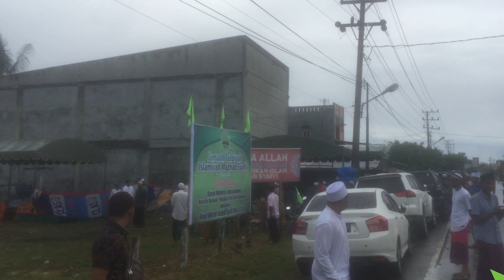Jamaah Tarbiyah Islamiyah Lhokseumawe Peringati Wafatnya Imam Syafi’i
SERAMBITV.COM, LHOKSEUMAWE – Jamaah Tarbiyah Islamiyah Mazhab Imam Syafi'i, Jumat (5/4/2019) menggelar haul ke 1236 Hijriah wafatnya Imam Syafi’i. Kegiatan dipusatkan di Meunasah Mee Kandang, Kecamatan Muara Dua, Lhokseumawe.Bersama jamaah, turut hadir Pimpinan Tarbiyah Islamiyah Mazhab Syafi’i Tgk Usman Ibni Abdillah, Wali Kota Lhokseumawe Suaidi Yahya serta Bupati Aceh Utara Muhammad Thaib.Saat ini balai Tarbiyah Islamiah Mazhab Imam Syafi’i sudah tersebar dibeberapa gampong di Kota Lhokseumawe dan Aceh Utara.Diharapkan penyebarannya terus meluas di masa mendatang terlebih Wali Kota Lhokseumawe telah menobatkan kota ini sebagai kota Tarbiyah.